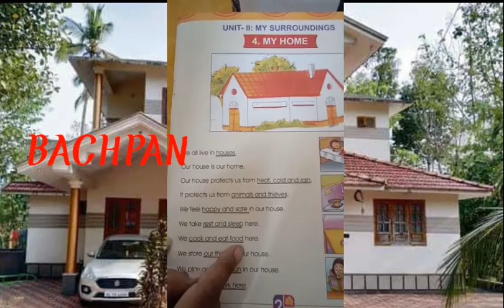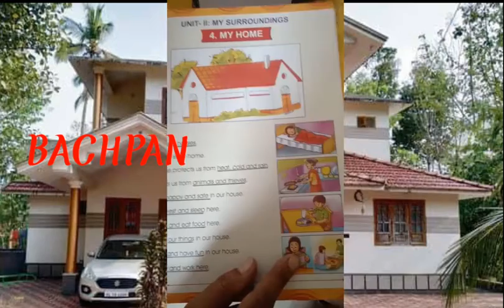Evs My Home 🏡 Ukg July